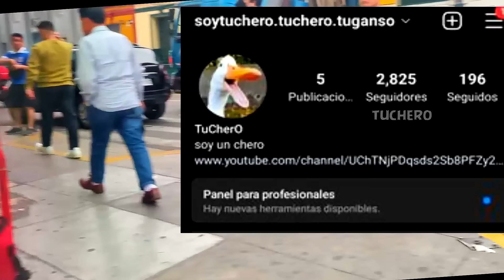Tour Callejero Zepita Lima 2024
ICENTRO DEL PERU